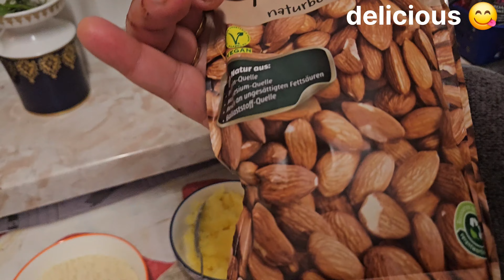Another new panjiri with semolina coconut almond👌 video viralfood enjoy #easy